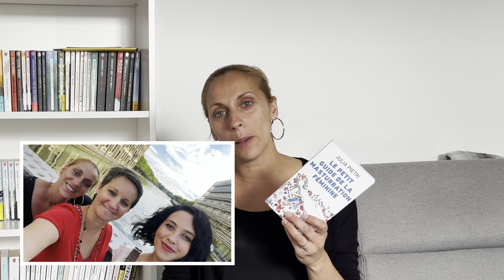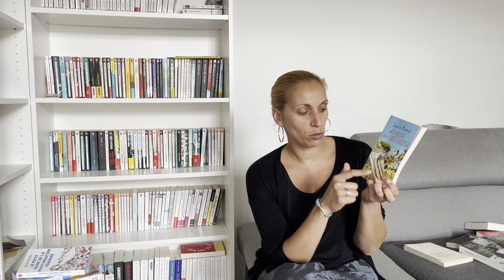🌸Vlog #3 // Soirée de lancement Julia Pietri // Lecture //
Je vous emmène à la découverte de mes lectures, mes réceptions. Je vous recommande des lectures pour votre valise de cet été.

Je vous joins la liste des livres dont je vous parle dans cette vidéo :

L'homme que je ne devais pas aimer d'Agathe Ruga

L'ivresse des Libellules de Laure Manel

Où naissent les héroïnes de Claire Vigarello

Le petit guide de la masturbation de Julie Pietri :

Vous pouvez retrouver toutes mes chroniques sur juliechronique.fr

Libre de droit : La Grande Table La cantina